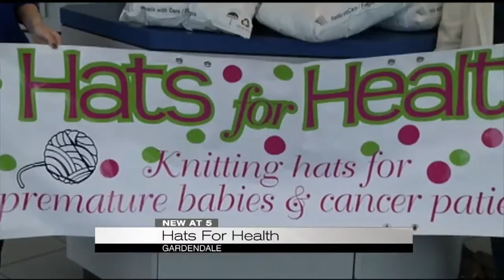Hats for Health